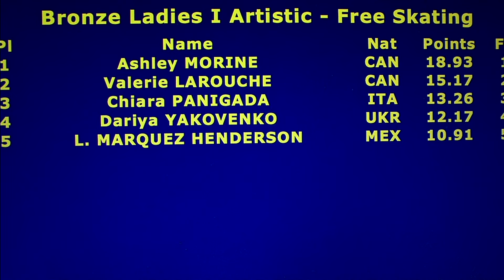Dariya Yakovenko- Bronze Ladies I Artistic - 2016 Oberstdorf